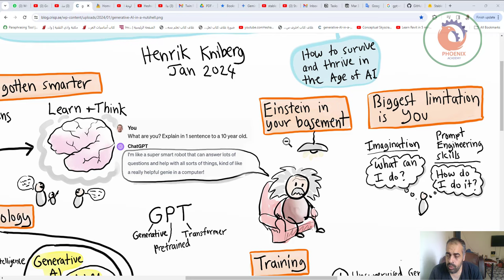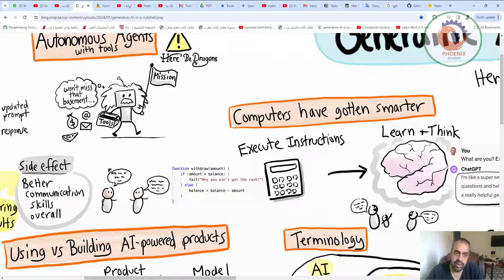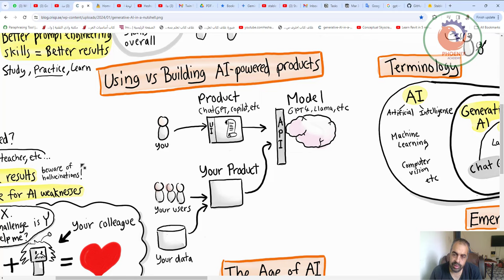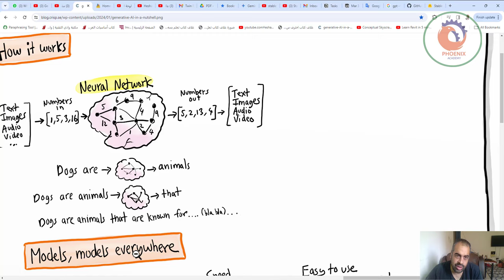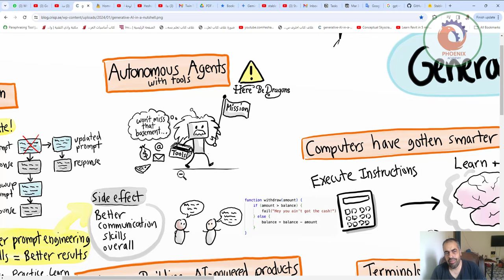الذكاء الاصطناعي التوليدي باختصار كيفية البقاء والازدهار في عصر الذكاء الاصطناعي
❤️ روابط التواصل
✅ انستجرام